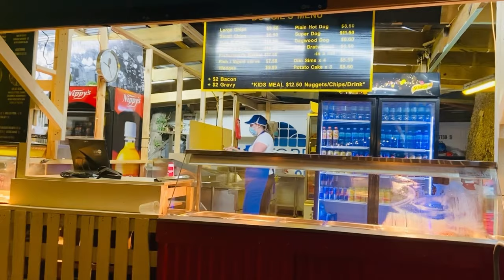ADELAIDE FRINGE 2022 | ZAMEAH SIB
Hi Everyone!

Thank you again guys for always supporting my channel and Godbless you All!

Find me!

Must watch this guys!🇦🇺♥️♥️♥️